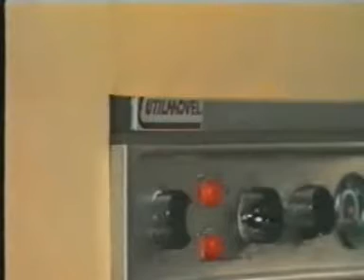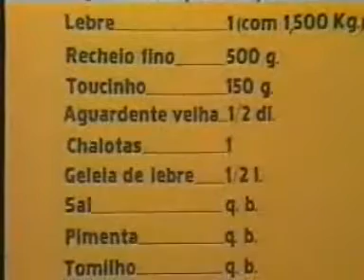Pâté de lebre